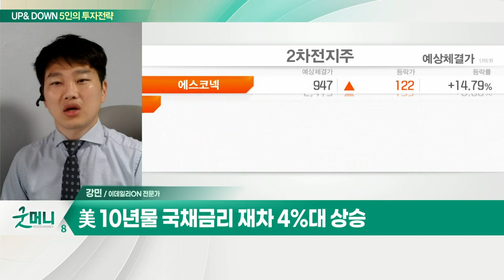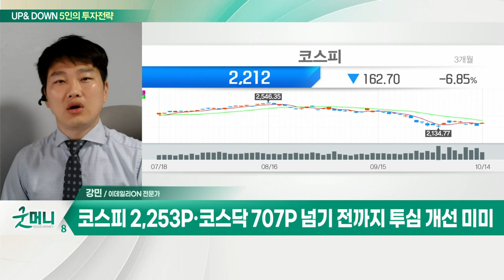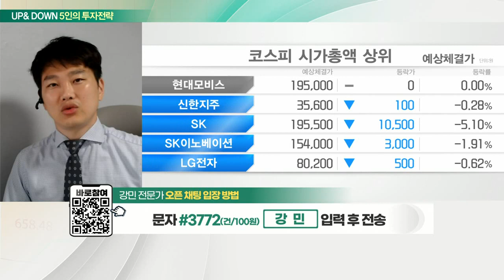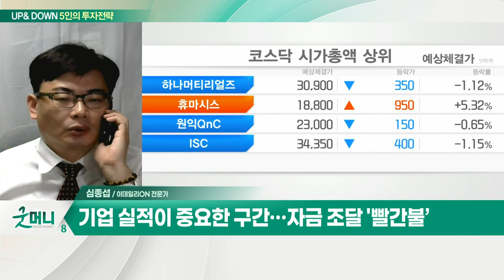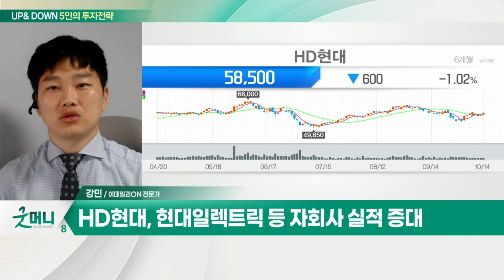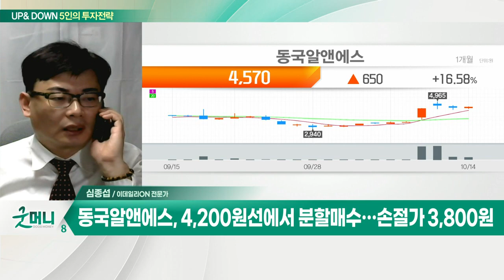HD현대... 현대일렉트릭 등 자회사 실적 증대 / 동국알앤에스... 중국 당대회 이후 美 강경대응 예상_UP&DOWN 5인의 투자 전략 (20221017)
Q. 투심 무너뜨린 기대인플레 상승… 코스피 저점 낮추나?
- 美 10월 기준 1년 기대 인플레이션 5.1%
- 美 10년물 국채 금리 재차 4%대 상승
- 코스피 2,253P·코스닥 707P 넘기 전까지 투심 개선 미미

HD현대(267250)
- 현대일렉트릭 등 자회사 실적 증대
- 6.5% 배당 수익 예상

Q. '찔끔' 반등 뒤 폭락장 오나… 체크포인트는?
- '롤러코스터' 탄 美증시… 반등 랠리 하루 만에 급락
- 기업 실적이 중요한 구간… 자금 조달 '빨간불’
- 중국 당대회 이후 시장 변동 심해질 수도

동국알앤에스(075970)
- 중국 당대회 이후 美 강경대응 예상
- 중국의 희토류 무기화